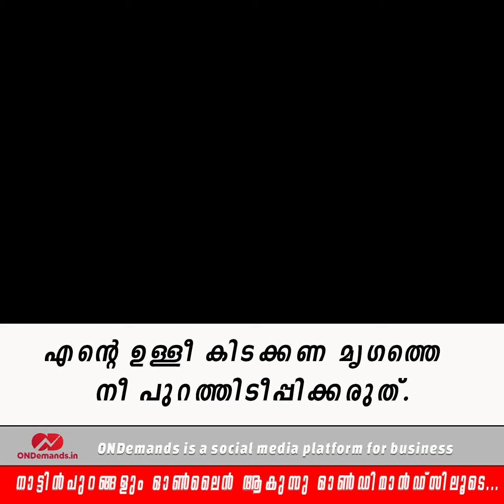എന്റെ ഉള്ളീ കിടക്കണ മൃഗത്തെ നീ പുറത്തിടീപ്പിക്കരുത് | Malayalam comedy | Troll | Stage show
More comedy videos at @MalayalamComedyMovie